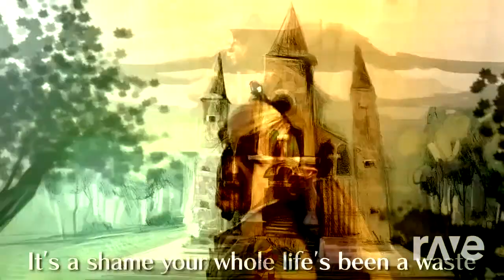The Out! Of Song Rap - Smosh & Random Encounters | RaveDJ